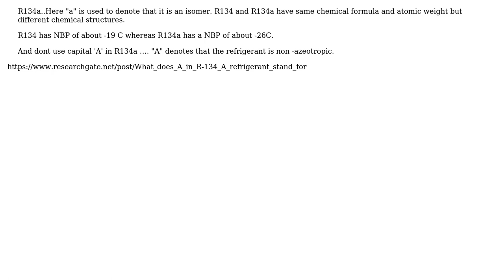Engineering: What does "a" mean at the end of a refrigerant's designation (R-134a)? (2 Solutions!!)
Engineering: What does "a" mean at the end of a refrigerant's designation (R-134a)?

With thanks & praise to God, and with thanks to the many people who have made this project possible! | Content (except music & images) licensed under CC BY-SA | Music | Images & others | With thanks to user Rohit Joshi user morristtu user hazzey user Fennekin and the Stack Exchange Network Trademarks are property of their respective owners. You are responsible for your own actions.